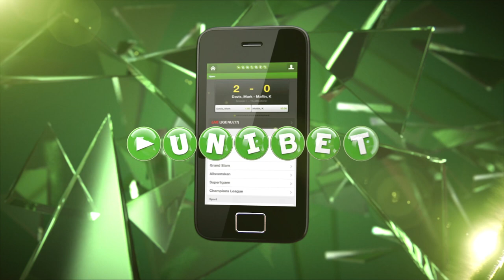Wiland før foråret: Vil gøre det bedre end i efteråret | fcktv.dk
Johan Wilands nytårsforsæt for 2014 er at gøre det bedre end i 2013, hvor han for første gang i sin FCK-tid mødte modgang. Derfor træner han netop nu hårdere end tidligere forud for forårssæsonen. Hør ham fortælle om sin situation her: